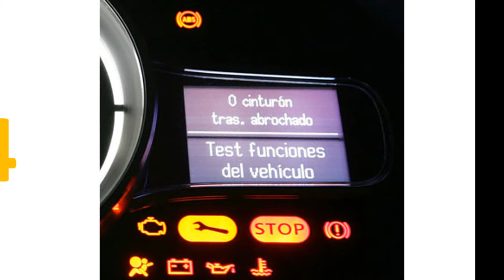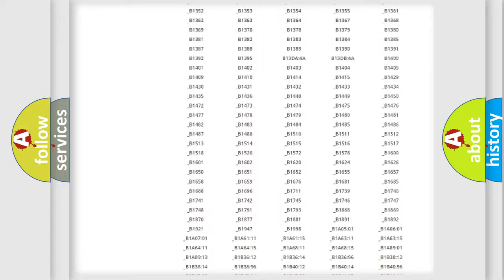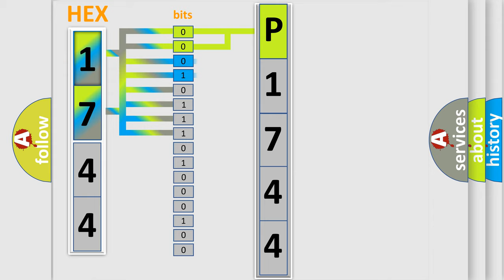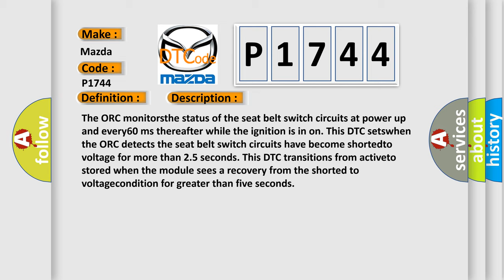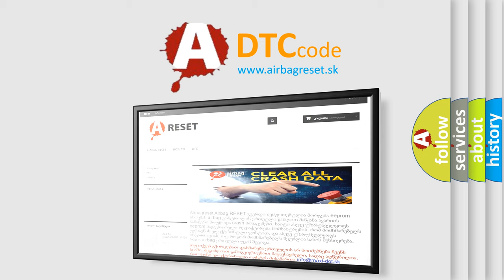DTC Mazda P1744 Short Explanation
Contents:
0:21 Basic DTC analysis according to OBD2 protocol standard.
1:48 Insight into programming
2:58 A diagnostically understandable description of the Diagnostic Trouble Code
3:05 Basic error definition

Make:
Mazda
Code:
P1744
Definition:
1ST ROW PASSENGER SEAT BELT SENSOR CIRCUIT HIGH
Description:
The ORC monitorsthe status of the seat belt switch circuits at power up and every60 ms thereafter while the ignition is in on. This DTC setswhen the ORC detects the seat belt switch circuits have become shortedto voltage for more than 2.5 seconds. This DTC transitions from activeto stored when the module sees a recovery from the shorted to voltagecondition for greater than five seconds
Cause:
(R58) PASSENGER SEATBELT SWITCH SIGNAL CIRCUIT SHORTED TO VOLTAGE(R60) PASSENGER SEATBELT SWITCH GROUND CIRCUIT SHORTED TO VOLTAGE(R58) PASSENGER SEATBELT SWITCH SIGNAL CIRCUIT OPEN(R60) PASSENGER SEATBELT SWITCH GROUND CIRCUIT OPENPASSENGER SEAT BELTSWITCHOCCUPANT RESTRAINTCONTROLLER (ORC)